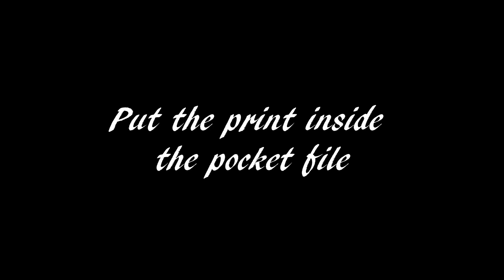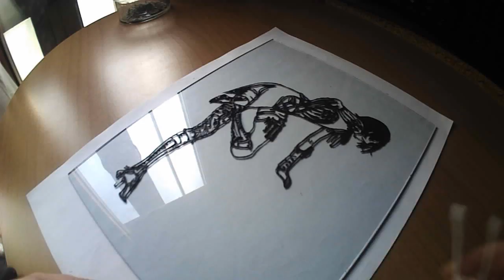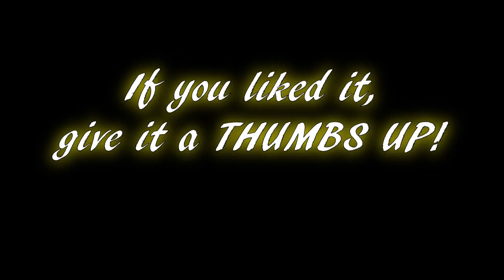Shiro Yoshiwara - Paint and Peel Tutorial!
What can I say...go read Adekan, it's great!
Did I mention I have a shop? Have a look!
Message me if you have any commission on your mind!

I don't own the design, just the piece of art.

("On Tiptoe", "Bats In The Belfry").